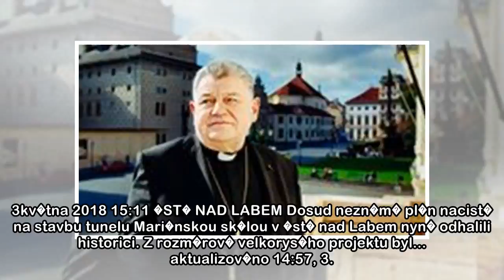Zprďż˝vy z domova | Lidovky.cz ďż˝ aktuďż˝lnďż˝ zprďż˝vy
aktualizov�no 18:33, 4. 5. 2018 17:22 RUDN� Na druh�m kilometru d�lnice D5 ve sm�ru na Prahu se v o�tek pozd� odpoledne srazily autobus, n�kladn� v�z a dod�vka. P�i nehod� se lehce zranili... 4. kv�tn...